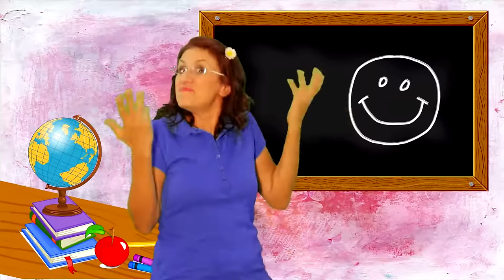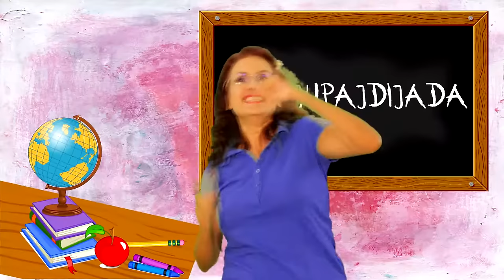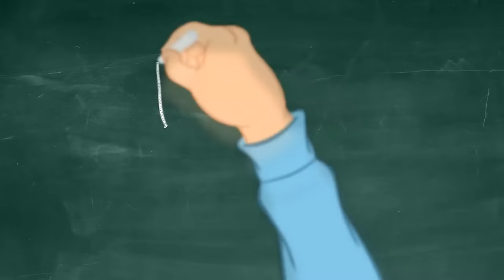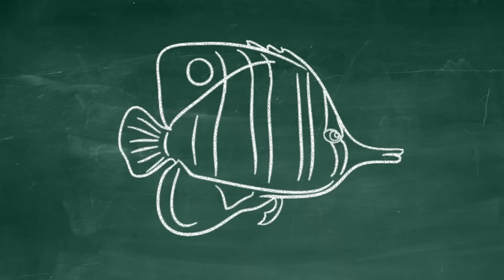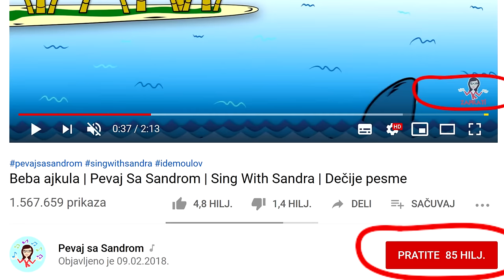💖 Super MEGA MIX 3 💖 Pevaj Sa Sandrom | Dečije pesme | Dečije priče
Stotinu minuta dečijih pesama sa Sandrom. Pesme za zabavu i uživanje, jedna za drugom uz koje mališani mogu da đuskaju, pevaju, igraju se i raduju do mile volje. Bez pauza i prekida Sandra peva sve najveće hitove koje je komponovala, obradila, transkribovala, prevela i prilagodila za naše mališane. Jedan do drugog, ovde se nalaze hitovi kao što su Znate li krokodila, Dobila sam mačkicu, Idemo u lov, Kraljevski pingvin, Put put putujemo i druge legendarne melodije. Uživajte uz sto minuta nezaboravnih dečijih pesama.

🎼 Muzika | Music: Aleksandra Grbić Hrustić (Sandra), tradicionalan
📝 Tekst | Lyrics: Aleksandra Grbić Hrustić (Sandra), tradicionalan
🎹 Aranžman | Arrangement: Aleksandra Grbić Hrustić (Sandra), Vladan Ostojić, Bata Nonin, Dejan Brkić
🎧 Produkcija | Production: Aleksandra Grbić Hrustić (Sandra) i Oleg Hrustić
🎤 Peva | Singer: Aleksandra Grbić Hrustić (Sandra)
🎥 Video i animacija | Video & Animation: Oleg Hrustić

🎶 Spisak pesama | Song List

Najlepše dečije pesme i dečije priče!

Ovde su sjajne pesme i vaspitno-obrazovni sadržaji za decu. U ranom uzrastu, učenje se najlakše postiže uz muziku i pokret, te će deca predškolskog i školskog uzrasta uz Sandru lakše usvajati pojmove i koncepte iz raznih oblasti. Matematika, jezik, govor, lepo ponašanje, kao i priroda i društvo su samo neke oblasti koje će Sandra uklopiti u stihove, melodije, ritmove i rime.

To su najbolje dečje pesme (ili dječje pjesme - za bosansku i hrvatsku publiku) jer su lake za pevanje, interaktivne, dinamične i poučne. One su, ne samo zabavne, već i edukativne - mogu se primeniti u učenju matematike, jezika, prirode i društva. Podjednako će ih voleti deca sa posebnim potrebama u učenju, kao i ona koja su nadarena u nekoj aktivnosti.

Hvala vam na poseti.